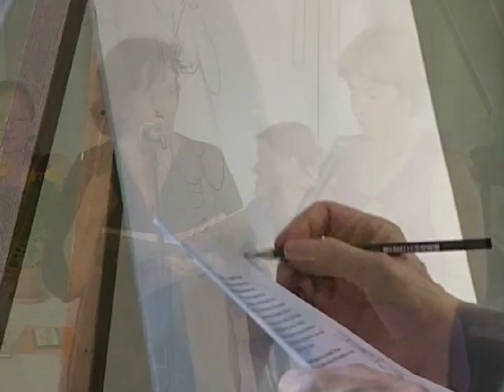Noklausies Baltvilka bērnu literatūras lasījumus: pirmā daļa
Jaunā Rīgas teātra Mazajā zālē trešo reizi notika par tradīciju izveidojušies bērnu literatūras lasījumi. Lasījumos latviešu bērnu rakstnieki un starptautiskās Baltvilka balvas laureāti prezentē savus jaunākos darbus.

Šogad tajos piedalījās rakstnieki Juris Zvirgzdiņš, Inese Zandere, Māris Rungulis, dzejnieks Pēters Brūveris, tulkotājs Valdis Ābols, Maima Grīnberga, Jolanta Pētersone, Ingmāra Balode, Mudīte Treimane, starptautiskās balvas laureāts Ķestutis Kasparāvičus un viņa darba tulkotāja Indra Brūvere.

«Apollo.lv» piedāvā saviem lasītājiem ieskatu šajā pasākumā, publicējot 12 lasījumus.